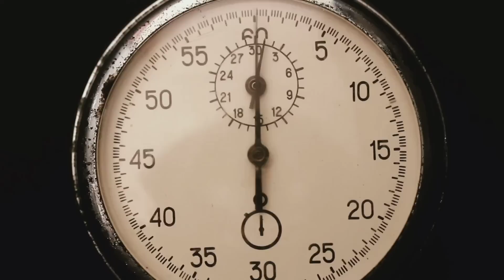Bigg Boss OTT 2 only 12 Hours Out puneet superstar Public angry 😳 Puneetsuperstar Salman khan